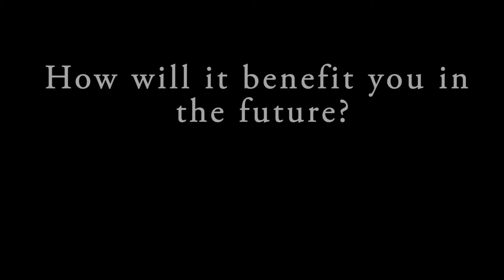Mahira Adnan - Chituru